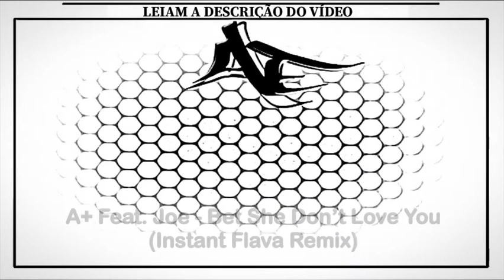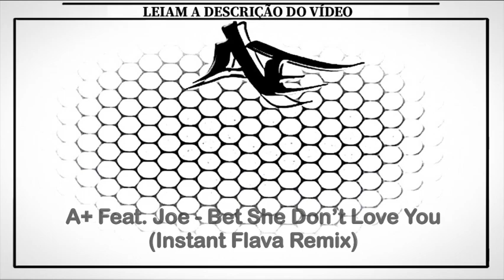A+ Feat. Joe - Bet She Don’t Love You (Instant Flava Remix)